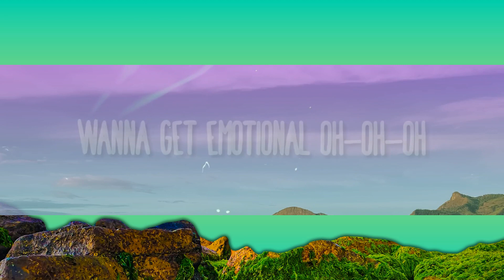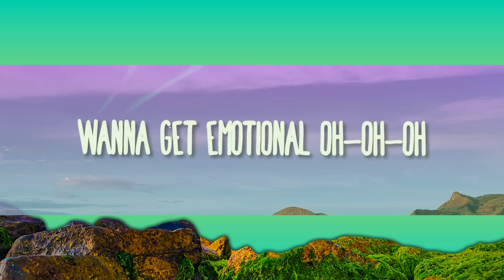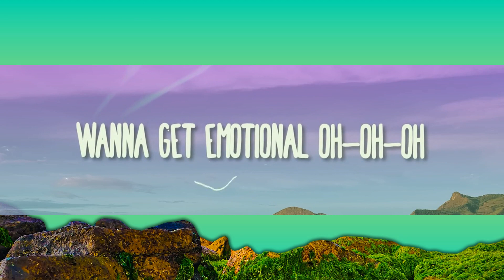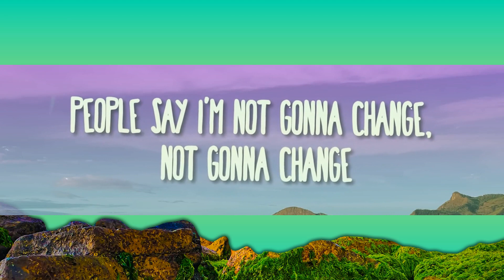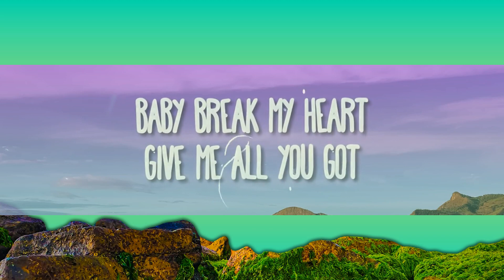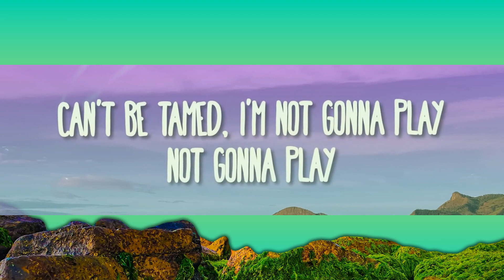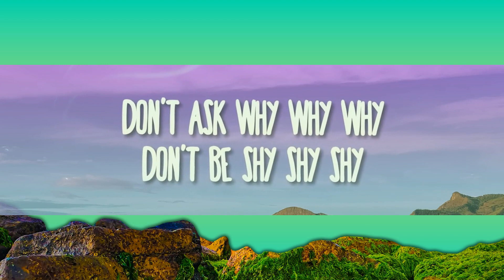Tiësto & Karol G - Don't Be Shy | [1 Hour Version]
Tiësto & Karol G - Don't Be Shy

(Lyrics):
people say
I’m not gonna change
not gonna change
can’t be tamed
I’m not gonna play
not gonna play

CHORUS
is it yêu or lust

POST
Ta da da da da

BRIDGE
show yourself beautiful
wanna get emotional oh-oh-oh
mmmm
follow me, easy now
we could work a miracle
oh-oh-oh